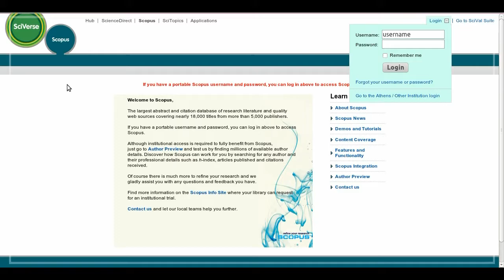Off campus access - Earh Sciences Library Cambridge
Scopus version of off campus access to library resource